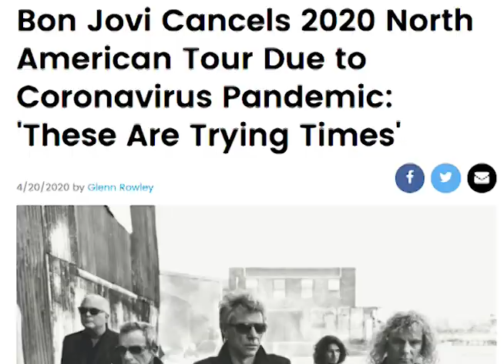Live From My Living Room: Quarantine Concerts During COVID-19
Many bands and artists have been offering musical performances on streaming platforms since mid-March when much of the world began to mandate quarantine and millions found themselves stuck inside their homes. For musicians located in Austin, Texas like Giulia Millanta and Cece Yentzen, pausing work is not an option.

Stock Footage by Cottonbro from Pexels